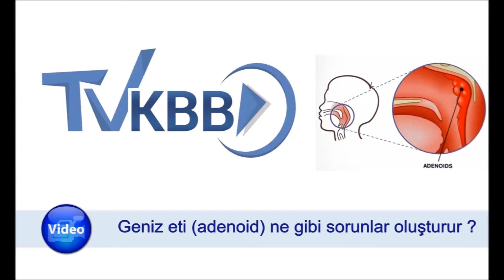GENİZ ETİ NE GİBİ SORUNLAR OLUŞTURUR ?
Geniz eti (Adenoid hiperplazi) ağzının arka üst kısmında yani burnun en arka nazofarenks denilen bölgedesinde yer alan dokulardır. Normalde bakıldığında görülmezler, görülmeleri için özel muayene yöntemi gerektirir. Geniz etleri endoskopik muayene , küçük muayene aynaları veya röntgen ile yöntemlerle görülebilir. Vücut için faydası olmayan lenf dokulardır. Genellikle çocuklarda bulunurlar.
Gece ağzı açık uyuma, horlama, uykuda nefes durması, gündüz gürültülü solunum oluşur.
Çocuklarda büyüme gelişme geriliği yapabilir.
Sık üst solunum yolları enfeksiyonu geçirme sebebi olabilir.
Diş ve çene gelişimini olumsuz etkileyebilir.
Tekrarlayan orta kulak enfeksiyonlarına yol açabilir.
Bazen orta kulakta sıvı birikmesine yol açarak işitme kaybına sebep olur (seröz otit).
Gece altını ıslatma sebebi de geniz eti ne bağlı burun tıkanıklığından kaynaklanabilir.
Geniz eti olan çocukların sesleri de olması gerektiğinden farklıdır. Boğuk bir ses tonu ile konuşurla